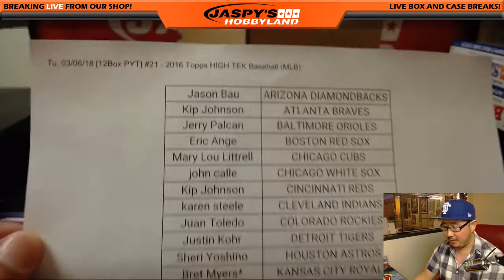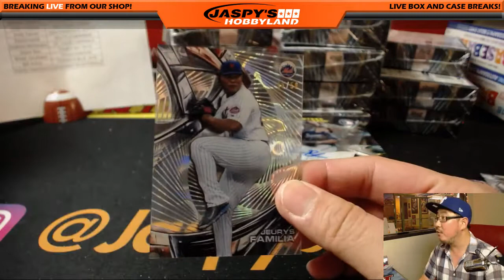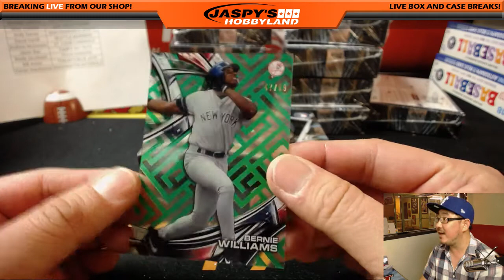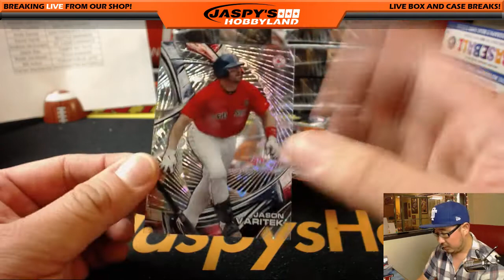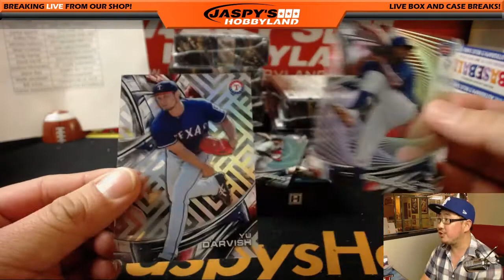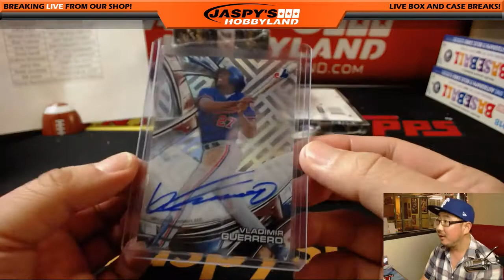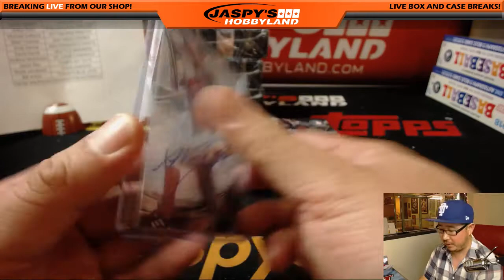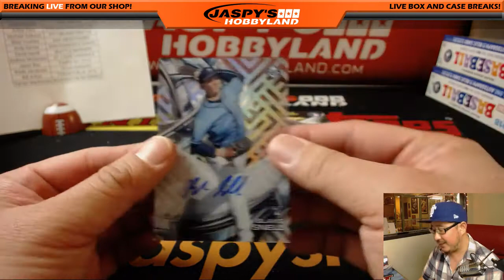Tu, 03/06/18 [12Box PYT] #21 - 2016 Topps HIGH TEK Baseball (MLB)